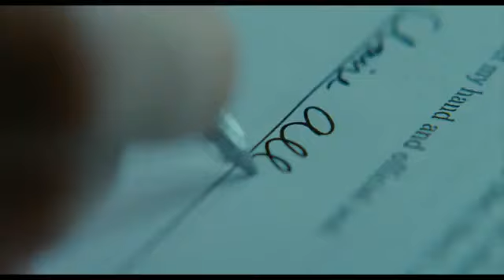Promised Land Trailer Deutsch German) HD Matt Damon